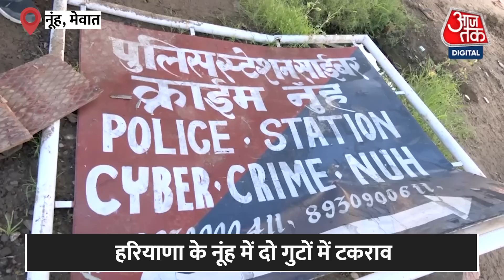Nuh के Cyber Police थाने में भी घुसी दंगाईयों की भीड़, Police Station में खड़ी गाडियों में लगाई आग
थाने के पुलिस कर्मियों ने बताया कि दंगाईयों के पास काफी हथियार थे साथ ही कुछ लोगों के पास असलहा भी था